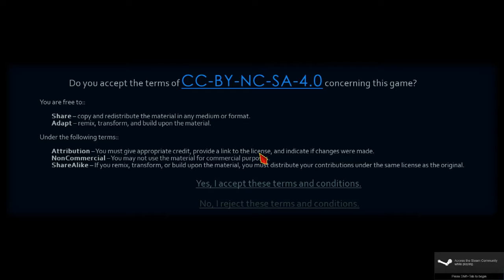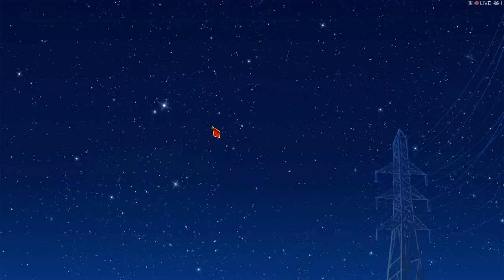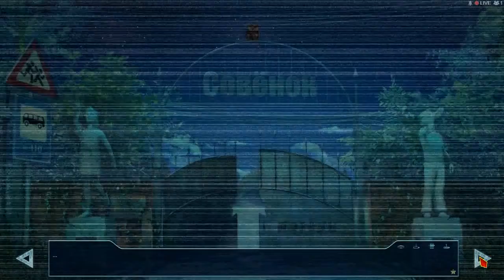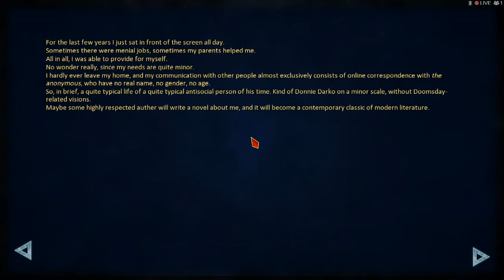I'M BBBBBBBBBBBBBAACCCKKKK EVER LASTING SUMMER PT.1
Hey Guys it's Rosegroom and i'm back again finally with some gameplay but don't worry creepy pastas are right behind me also things like strangled red and some others hope you guys are all pumped as i am being back on youtube!